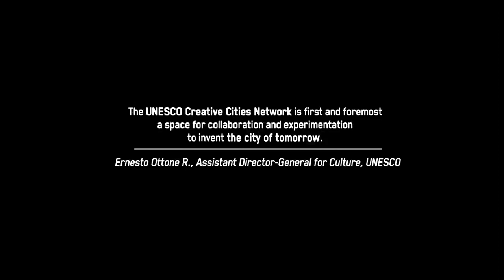Asia-Pacific Creative Cities Conference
The Asia-Pacific Creative Cities (APCC) Conference will be the first ever meeting of the UNESCO Creative Cities of the Asia-Pacific region. This conference will bring together top-level delegates and world-class speakers representing Australia, the Asia-Pacific region, and the UNESCO Creative Cities Network (UCCN) to discuss the ways forward, strengthen exchange of best practices, deepen collaboration and highlight the cultural leadership of the region across the creative cities.